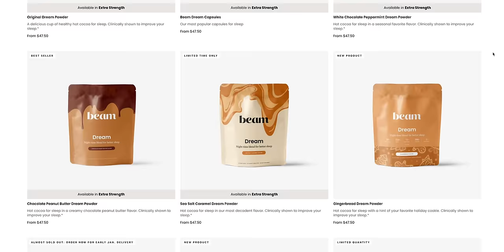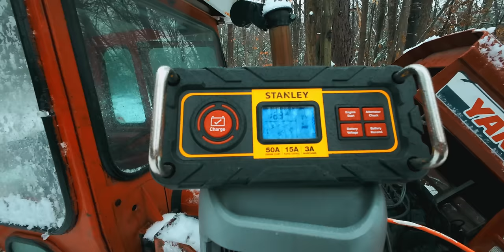Winter is Here ❄️ Holiday Life in the Rural Hills + Preparing for the Cold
The numbers don’t lie! In a clinical study, 93% of participants reported Dream helped them get better sleep. or scan the QR code to shop the last day of Beam’s biggest sale and get up to 50% off. Only hemp-free Dream flavors are eligible for international shipping. Discount auto applied - no code necessary.

It's the most beautiful time of the year, when autumn fades to winter and the holidays approach. We prepare for winter at our a-frame cabin home, cook sourdough bread and get together with family and friends for cozy thanksgiving meals. We find out we're not as prepared for snow as we thought, and just when we're on the brink of getting into the Christmas spirit, something inevitable happens.

00:00 blizzard at a-frame cabin
01:02 running through late autumn
02:50 teaching friend to drive tractor
05:00 thoughts on tiny moments with friends
06:26 late autumn leaves and snowy hills
07:45 first dinner with friends in our cozy a-frame cabin
09:30 my secret to better sleep
12:03 small blizzard start to pile up
14:45 my sourdough bread recipe
17:15 plowing the driveway with my old tractor
20:30 thanksgiving with my girlfriends family
23:30 cutting down a big dead tree with my best friend
26:53 harvesting and splitting wood
29:16 firing up my 1965 ford f100
30:26 cozy thanksgiving at my childhood home
32:45 target practice
34:00 preparing my machines for winter
36:30 heading to get a christmas tree in old blue

Songs in the order they appeared:

Little Sandy-binkley
Dinner in the yard- binkley
Relief- ever so blue
Better than we planned- American legion
Skyward bound- Victor Lundberg
Stroll down meade- American legion
A Christmas miracle- one man quartet